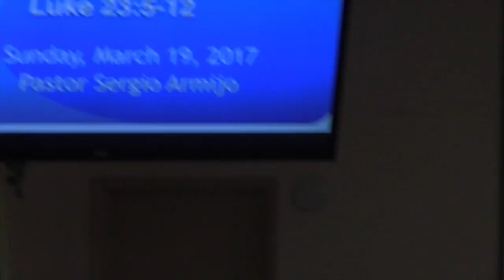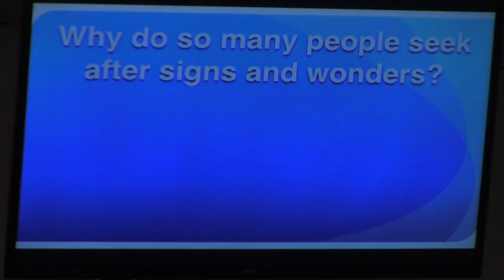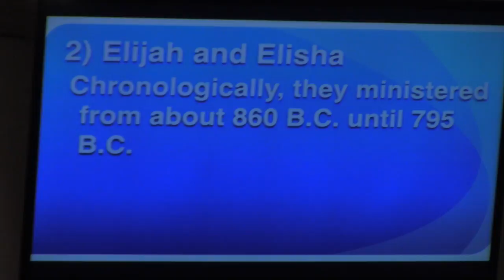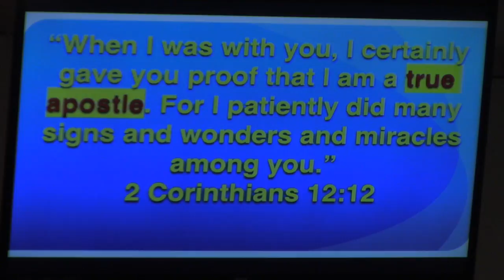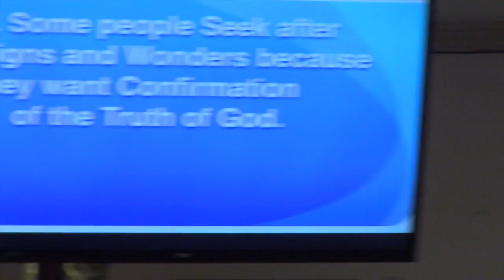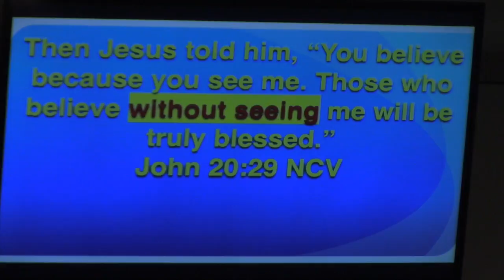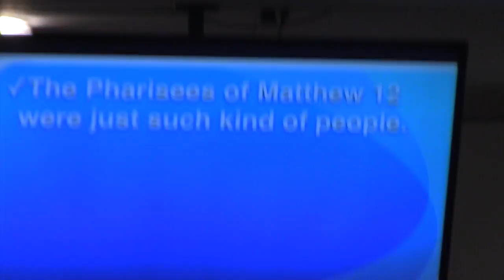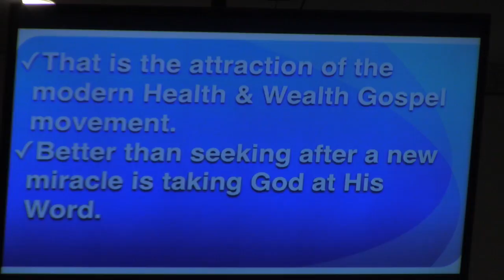Jesus and Us on Trial - Part 2